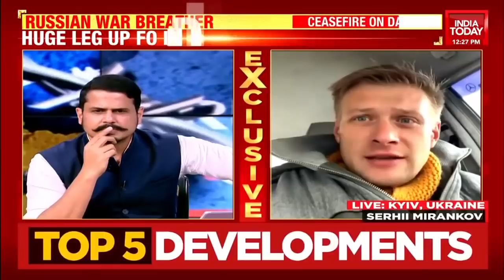Russian War Breather: Ceasefire In Kyiv, Kharkiv, Sumy & Mariupol | Serhii Mirankov EXCLUSIVE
In a major breakthrough, Russia has declared a ceasefire in the areas of Kyiv, Mariupol, Kharkiv, and Sumy from 10 AM (Moscow time) today. The move comes on French President Emmanuel Macron's request, added Sputnik. Russia continues heavy shelling in Sumy, Kharkiv, and Kyiv on the 13th day of its invasion into Ukraine.

Watch this EXCLUSIVE Ground Report by Serhii Mirankov from Kyiv.